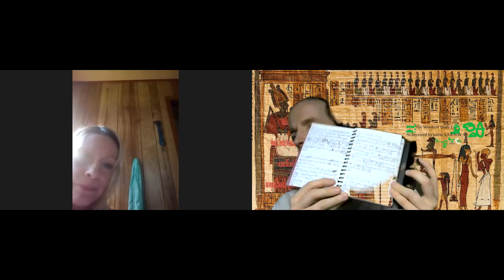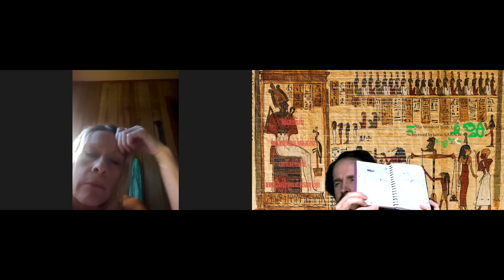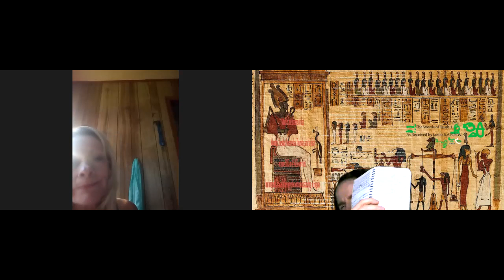The Words of Truth One (MDT NT MAAeT WAe): Chapter 3 discussion with McArthur75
This is my discussion with McArthur75 about The Words of Truth One (MDT NT MAAeT WAe): Chapter 3.